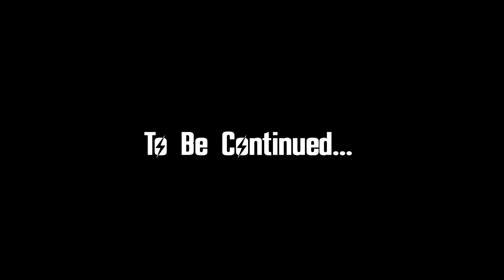Skyrim SE - Chapter 2 #1 - Well that went WELL, Me Thinks!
Well we find out what has been REALLY happening at the Vigilants of Stendarr this time and not just Dremora.